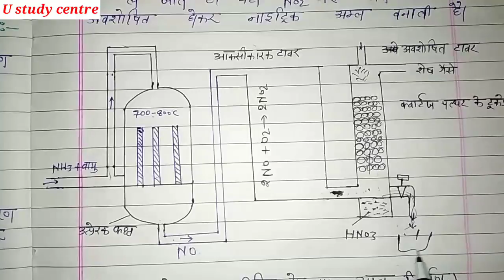ओस्टवाल्ड विधि से नाइट्रिक अम्ल का निर्माण/ preparation of nitric acid by Ostwald method/UP Board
1. हैबर विधि से अमोनिया का निर्माण : -

2. सीस कक्ष विधि द्वारा सल्फ्यूरिक अम्ल का निर्माण

3. संपर्क विधि से सल्फ्यूरिक अम्ल का निर्माण